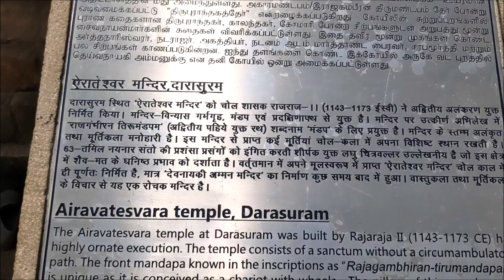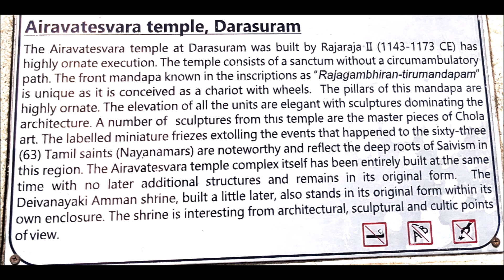தாராசுரம் அதிசய சிற்பங்கள் | Darasurm Miracle Sculptures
The Great Living Chola Temples. (a UNESCO World Heritage Site) at Kumbakonam were built by the Cholas between the 10th and 12th centuries CE and have a lot of similarities with Thanjavur Brahadeeshwarar Temple.

This temple is a storehouse of art and architecture. The vimana is 85 feet high. The front mandapam itself is in the form of a huge chariot drawn by horses. The temple has some exquisite stone carvings.

The main deity's consort Periya Nayaki Amman temple is situated adjacent to Airavateshwarar temple.